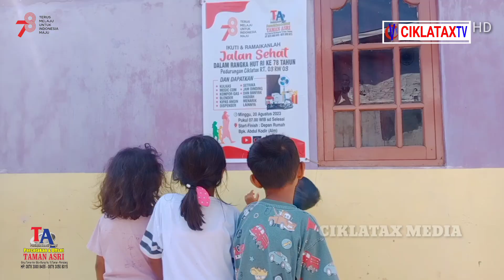Sudah siap menyambut HUT RI KE 78 Tahun di desa Pedurungan ciklatax⁉️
jangan lupa beli tiketnya yaa.
ramaikan tahun ini dan Agustus seterusnya.